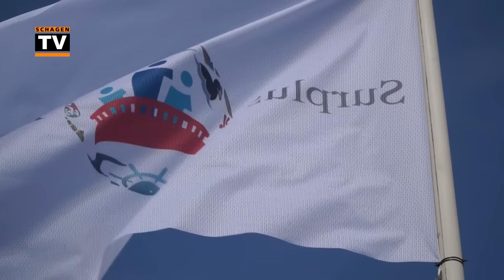Opening basisschool De Brug Sint Maartensbrug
Een verslag van Ed van Oerle van de opening van basisschool De Brug in Sint Maartensbrug met het nieuwe De Brug Schoollied.